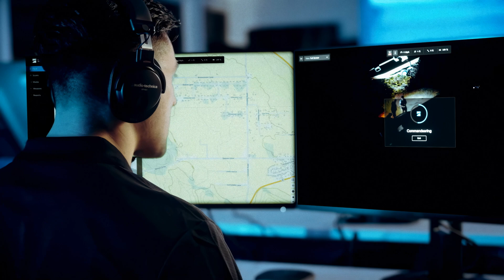Skydio Drone as First Responder: Faster, safer search and rescue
Fly into a new era of search and rescue operations with a Skydio Drone as First Responder program. Capable of providing real-time visibility in complex environments day or night with features like Remote Flight Deck, NightSense, and thermal imaging, Skydio drones deliver faster response times, enhanced situational awareness and a higher level of safety for officers and the communities they serve.

Learn more about a Skydio Drone as First Responder program for search & rescue missions